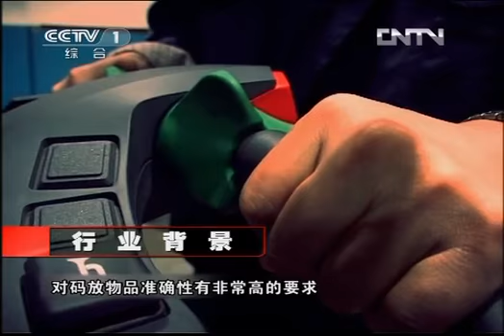20121129 旗鼓相当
央视综合频道再推全新节目，为农民工群体打造梦幻主场。2012年五一小长假，央视综合频道将推出全新系列节目《旗鼓相当》，《旗鼓相当》是继“谢天谢地，你来啦”之后央视综合频道的又一重磅力作，是一档精心为草根阶层和职业榜样打造的心灵加油站，是拥有全新互动模式的大型励志真人秀节目。